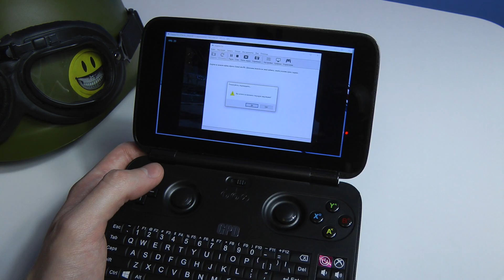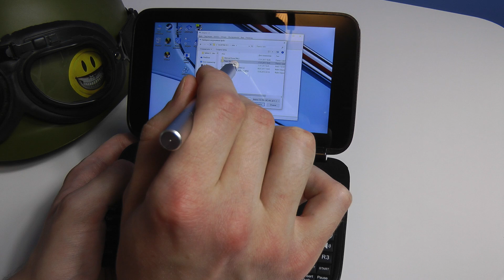GPD WIN - GameCube emu (dolphin 5 dx12 test)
Test Metroid Prime, Paper Mario: The Thousand-Year Door and Eternal Darkness: Sanity’s Requiem